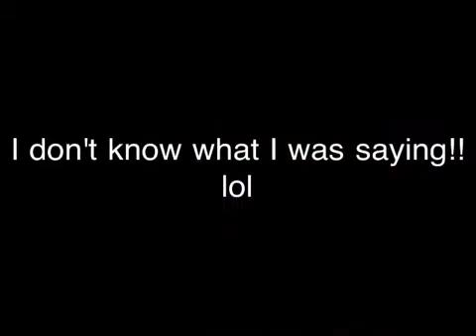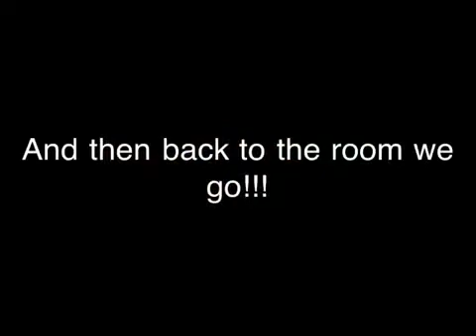James & Britney take another cruise! Taking over Key West!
Our ship stopped in Key West Florida!!